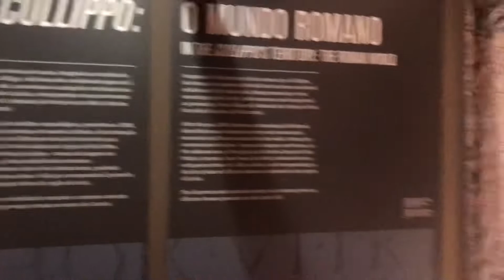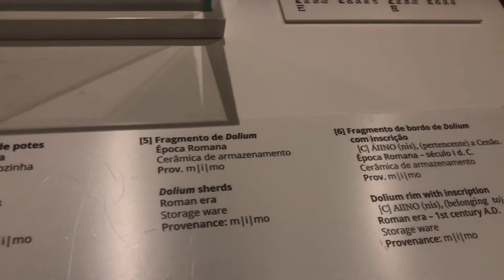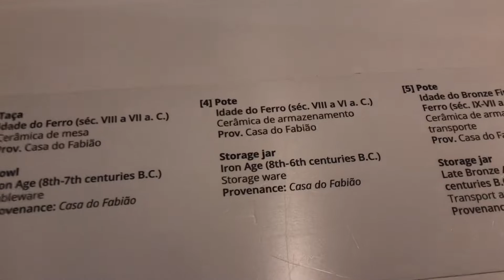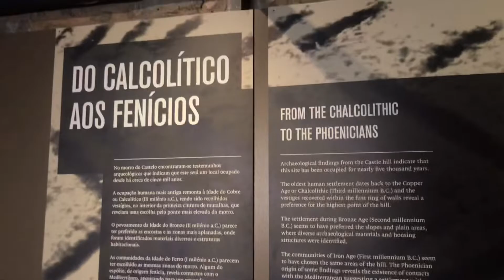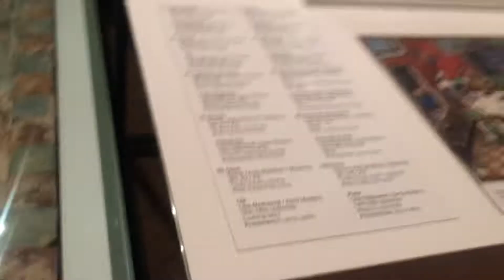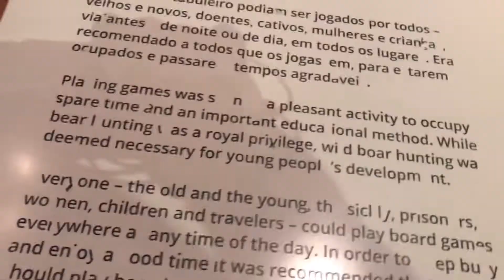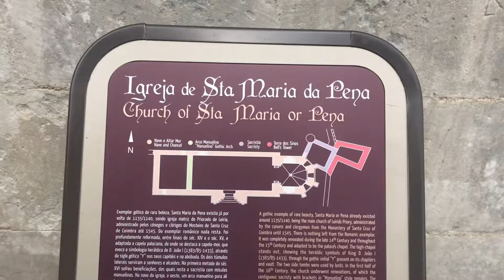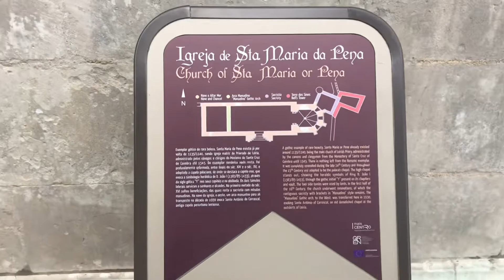आज यसरी Portugal को Castelo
Traveling walking castelo leria